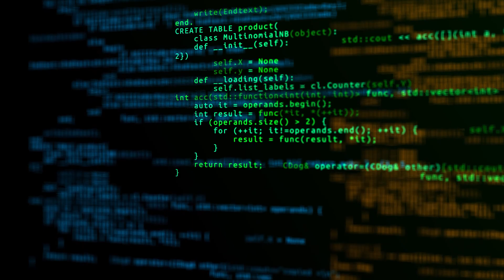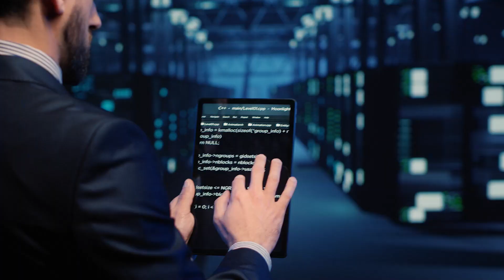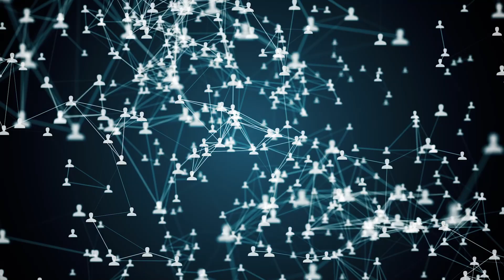Cyber Security Engineers: 5 Technical Skills for 2023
Let's dive into the Cyber Security Engineer skills today!

⏰  Video Timestamps ⏰
0:00 ✂️   Intro
0:24 ✂️   Skill 1: Operating Systems
1:50 ✂️   Skill 2: Networking
3:14 ✂️   Skill 3: Programming Languages
4:07 ✂️   Skill 4: Security Testing
5:08 ✂️   Skill 5: Cyber Security Compliance Standards
6:17 ✂️   Bonus Skill: Cyber Security Architectures

💻    Additional Links   💻
Cybersecurity Compliance Standards:
1. PCI DSS (Payment Card Industry Data Security Standard)
2. HIPPA (Health Insurance Portability and Accountability Act)
3. GDPR (General Data Protection Regulation)